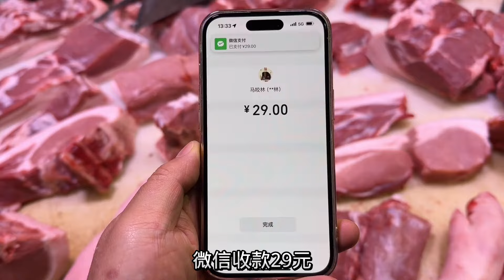29块钱买5块大排，加香芋一起做砂锅煲，媳妇说比饭店的还要好吃